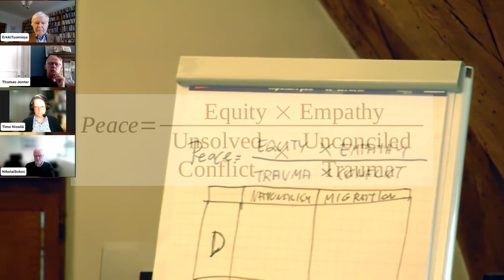Strengthening Peace in the Nordic Region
March 8, 2024 Panel Discussion.

Panelists:
Thomas Jonter: Professor of International Relations, Stockholm University, and Guest Professor of Peace and Conflict Studies, Uppsala University. Born in Sandviken, Sweden.

Nikolai Sokov: Senior Fellow, Vienna Center for Disarmament and Non-Proliferation. Born in Moscow, Russia.

Erkki Tuomioja: Finnish politician and long-time Minister for Foreign Affairs, as well as a historian. Born in Helsinki, Finland.

Host:
Timo Nissilä: B.Sc. Social sciences, political theory. Born in Oulu, Finland.